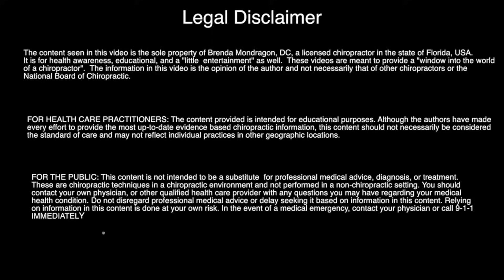Relaxing Therapy Releasing All the Knots from the Spine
Dr. Brenda Mondragon, DC